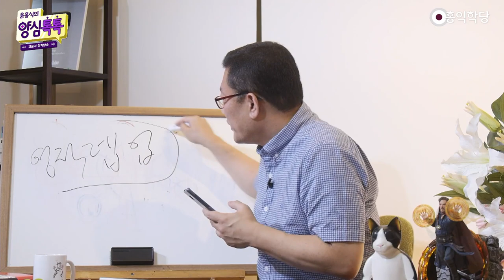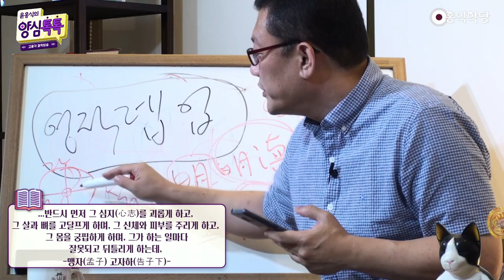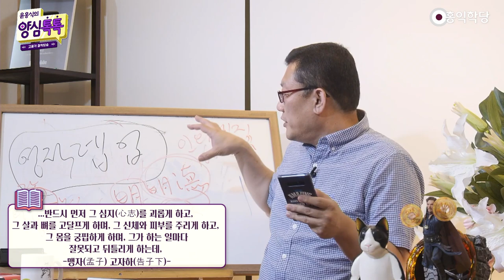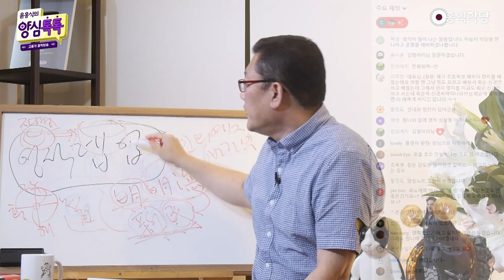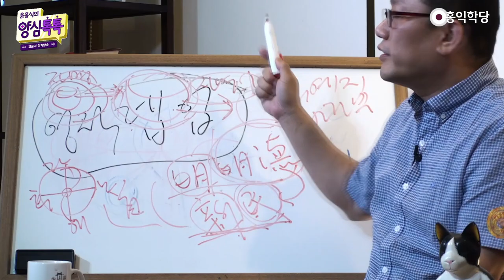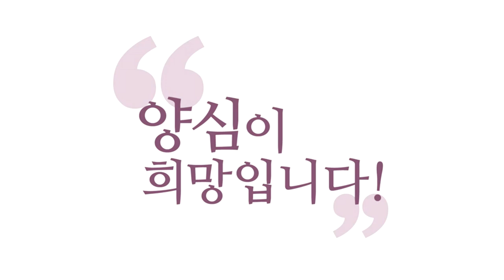[홍익학당] 하늘은 큰 일을 맡기기 전 시련을 주신다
- (210819 양심톡톡) 하늘은 큰 일을 맡기기 전 시련을 주신다